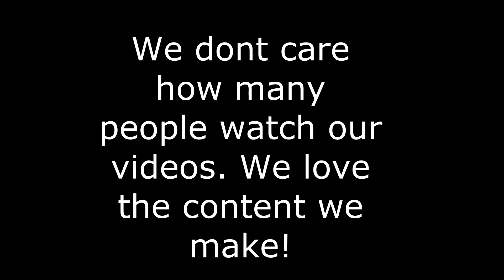Why YouTube sucks for Small Content Creators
Edit: thanks to all of you who have subscribed to us in response to this video. we weren't trying to get subscribers as a result but its a wonderful surprise. thanks to all of you who agreed with our predicament

this video is very true, this is exactly what happens to people like us. Judgement of our content and our channels is futile since we love what we make so don't even bother.